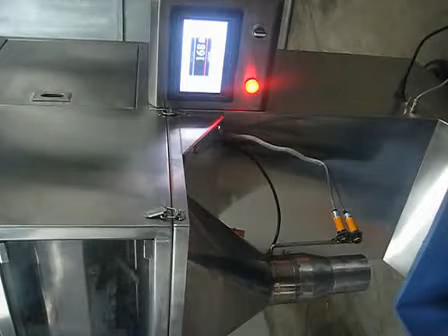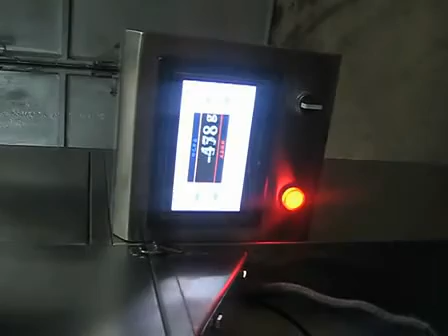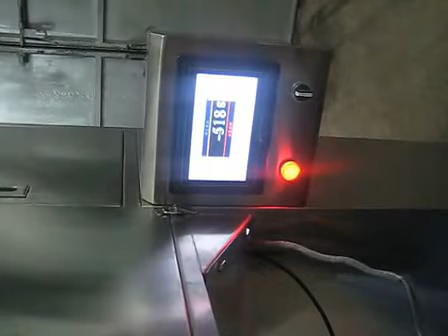Semi auto vertical powder packing machine with electric eye filling and weighing system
Feature :
1. The way of filling is shaking;
2. Weighing precision has nothing with material weigh
3. Packing specification is continuous adjustable
4. Manual offer the plastic bag and manual put the bags on the machine
5. The connecting part is made up of 304 stainless steel
Application:
Suitable for washing powder, spices, rice, feed, monosodium glutamate, white sugar, various kinds of hardware class, screws, medicines granular product quantitative packaging.
Technical specification of the weighing filling machine
Weighing range:10-1000g
Packing specification:100-4000kg per hour
Weighing error:≤±1g
Packing speed:20-90bag/min
power supply:220v/50hz
Total power:500w
Weight:180kg
Overall dimension:870*830*2100mm

Our services:
B-On-site installation:
B-Technical support
and theprocedures.